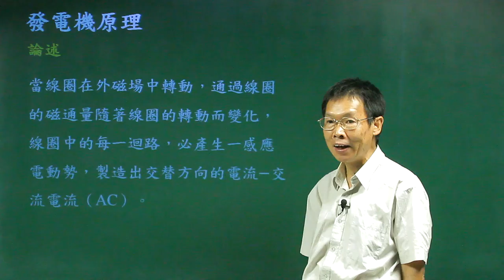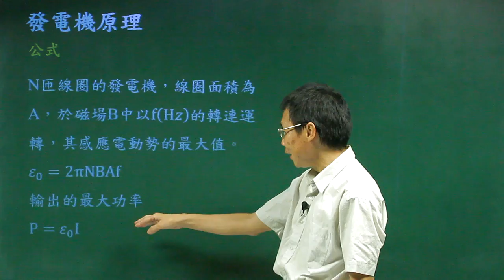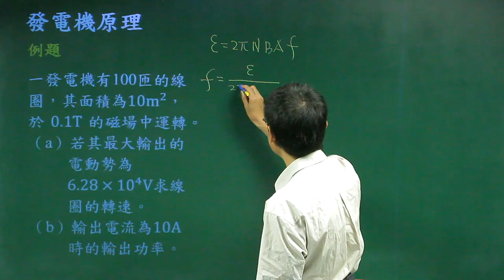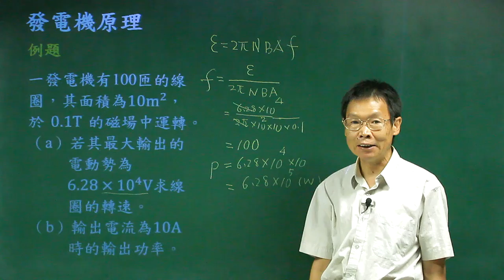發電機原理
課程簡介：由中華科技大學張麟老師講授，利用法拉第感應定律來解釋發電機的原理，對發電機原理有更清晰的觀念。
課程難度：■■■■□
授課教師：張　麟
製作單位：中華科技大學 遠距教學組
製作人員：林文博、楊智森、黃美玉、蔡鄢竹